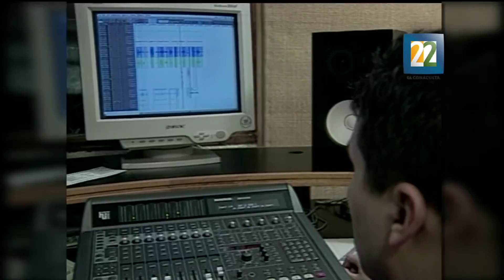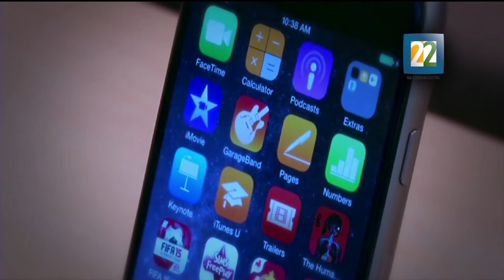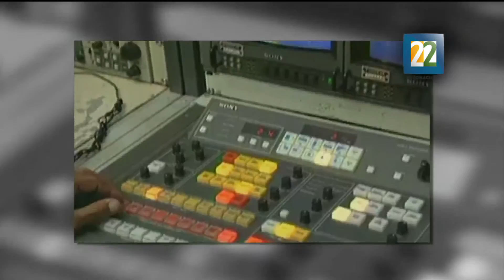Ernesto Velázquez: las opciones reales de la televisión pública en México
En la segunda jornada de actividades del Foro Internacional de Medios Públicos en México, se puso el acento en la necesidad de una legislación adecuada para los medios públicos.